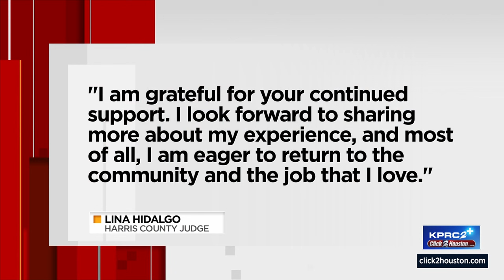Harris Co. Judge Lina Hidalgo to be discharged from residential treatment Saturday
Harris County Judge Hidalgo will transition from residential care to outpatient care on Saturday, according to a news release from her team.